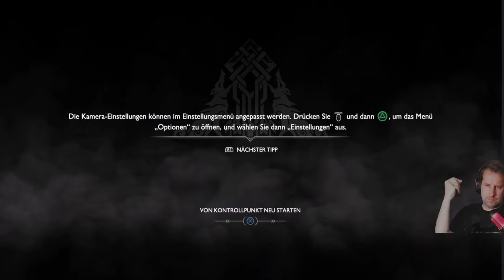God of War Part 02 - BOSS FIGHT: Daudi Kaupmadr [Playstation 4] [HD+] Deutsch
Let's Play - God of War Deutsch Gameplay with Commentary
God of War Deutsch - German/Deutsch Walkthrough Gameplay
(German/Deutsch)